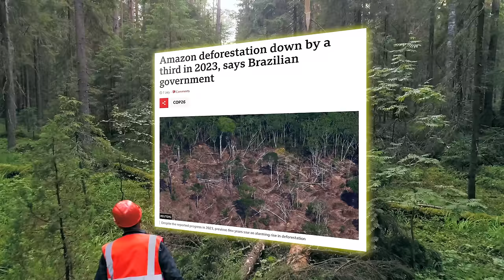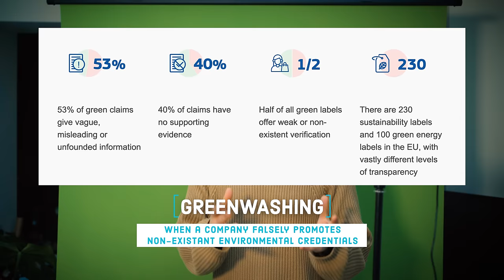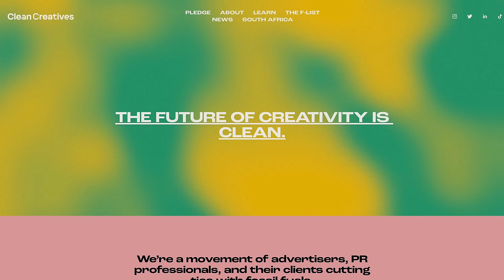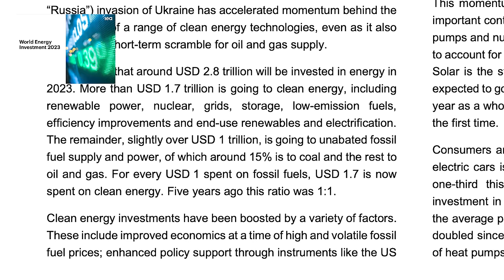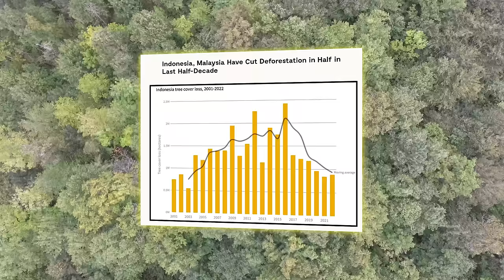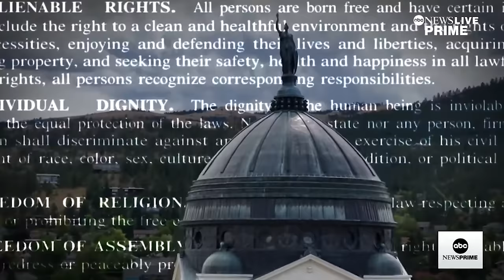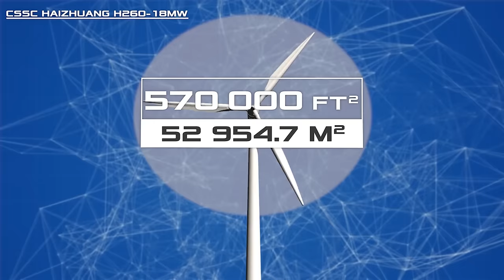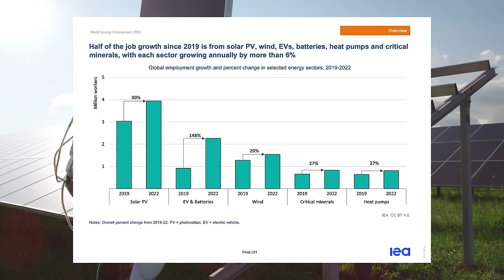Good News in 2023 (you might have missed)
Get yourself on the free Good Newsletter to get a bunch of good news stories in your inbox twice a month